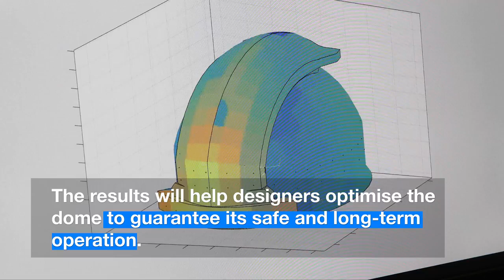Extremely Large Telescope Model Tested in Wind Tunnel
The high winds of Cerro Armazones in Chile, future home the European Southern Observatory’s Extremely Large Telescope, have to be accounted for when building a structure with a 80 meter (262 ft.) high dome. A scale model of the telescope is undergoing testing in a wind tunnel to assess.

Credit: ESO